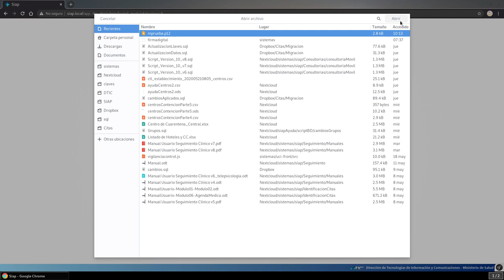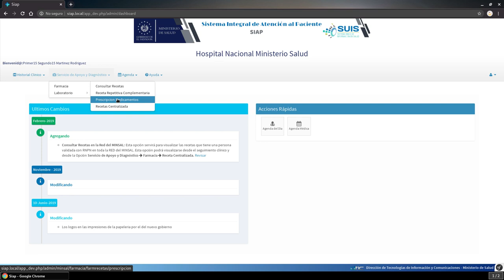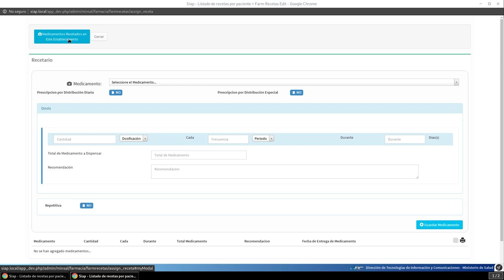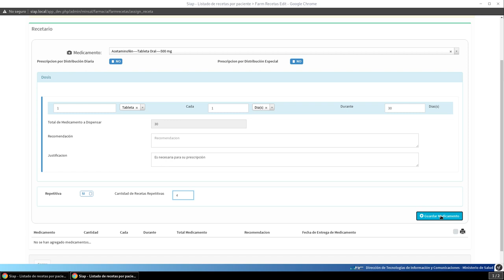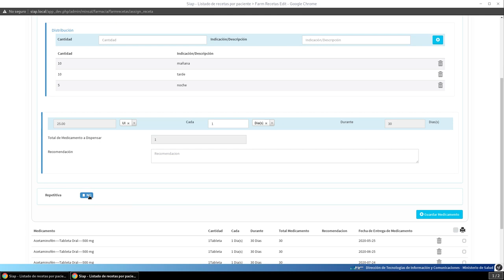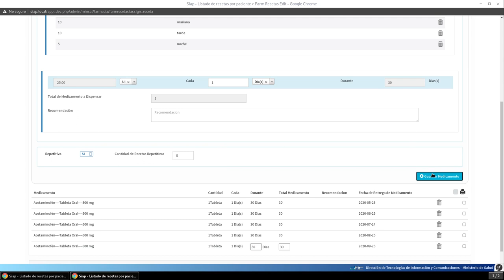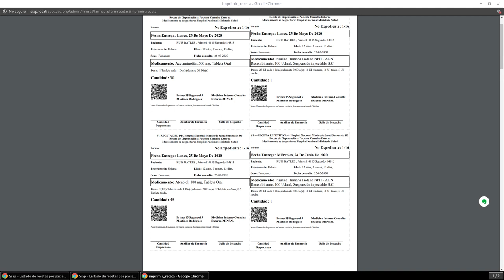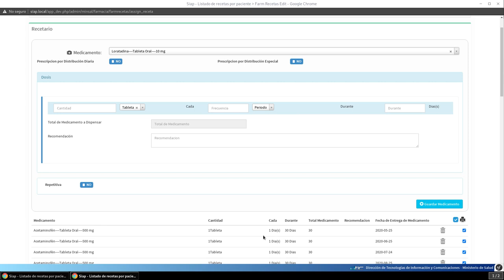Ejemplo de uso de expediente clínico electrónico (SIAP / SIS) - MINSAL - El Salvador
Demostración de una de las funcionalidades de la aplicación de expediente clínico electrónico del Ministerio de Salud de El Salvador, anteriormente denominada Sistema Integral de Atención al Paciente (SIAP), actualmente Sistema de Información de Salud (SIS).